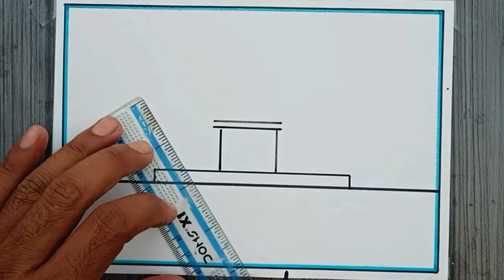School Scenery Drawing | My school Drawing | How to Draw a School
Hi friends
in this video i will show you how to draw very easy School scenery

School Scenery Drawing
My school Drawing
How to Draw a School
school drawing
How to Draw a my school picture
How to Draw a school easy step
school scenery drawing easy
school scenery drawing for competition
school scenery drawing step by step
how to draw a school for kids
how to draw school drawing
school drawing for beginners
very Easy school drawing
how to draw school scenery
drawing school